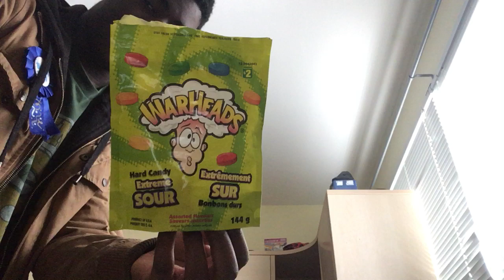oh god please don’t do this it will not end well